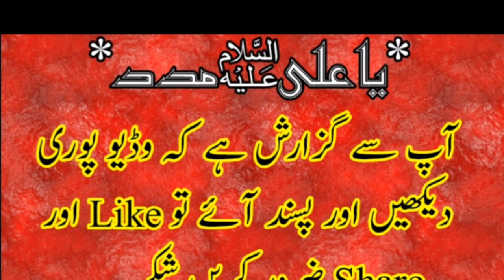New Qaseeda By Zakir Muntazir Mehdi 2019 Jalalpur |FAROGH E AZADARI